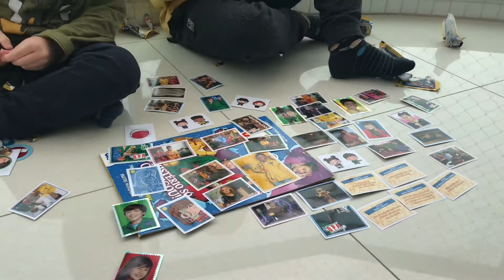Álbum de figurinhas do D.P.A. - parte 2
Neste vídeo o Giovanni e o Filippo abrem 10 pacotes de figurinhas. Das 50 figurinhas 18 eram repetidas.